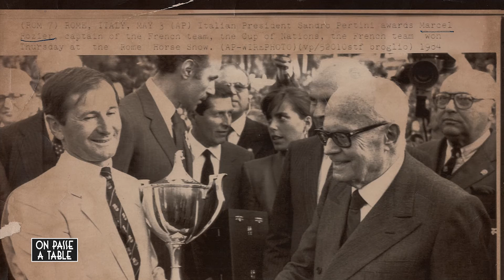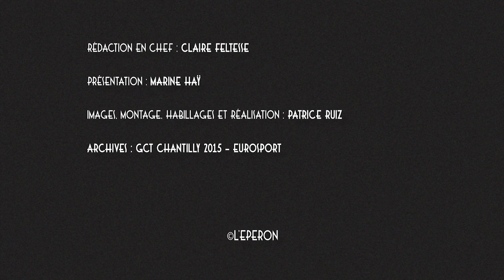On Passe A Table #7 - Marcel Rozier